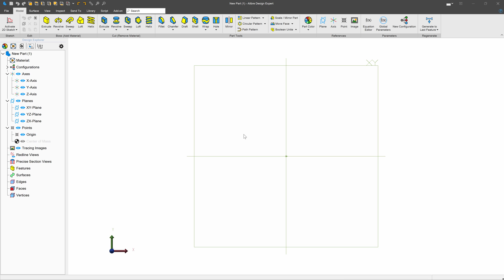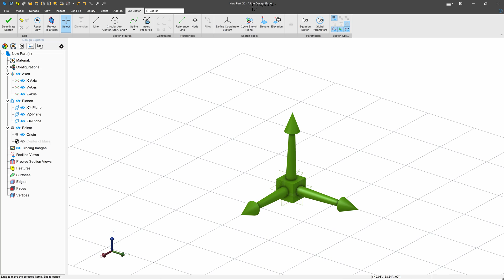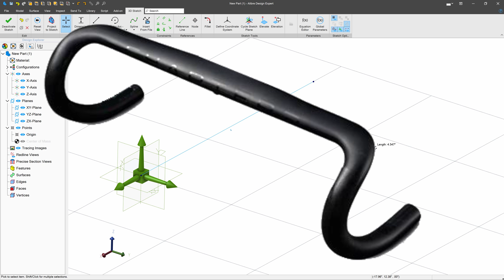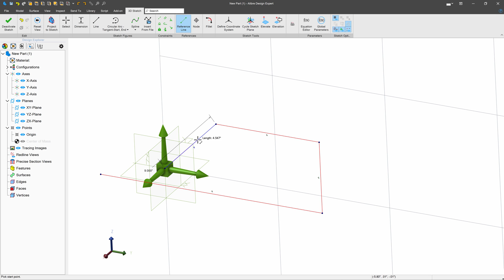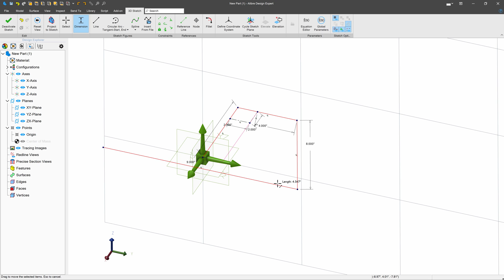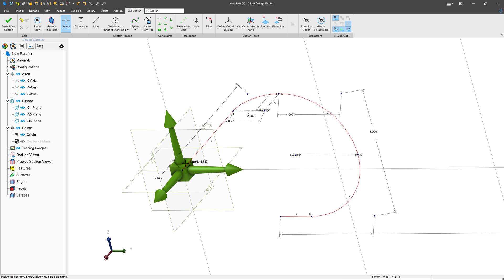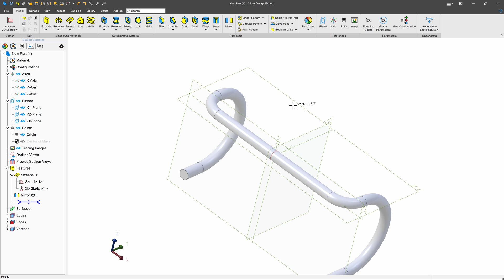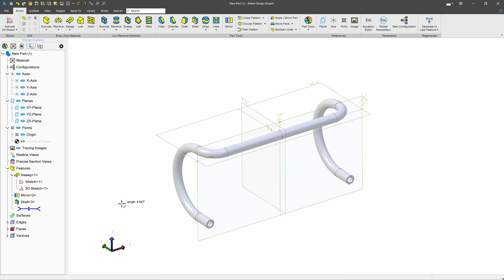Alibre | Make 3D Sketches Easier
3D sketches are a feature available in Professional and Expert.  Here, we talk through some practices that make 3d sketching easier and faster.